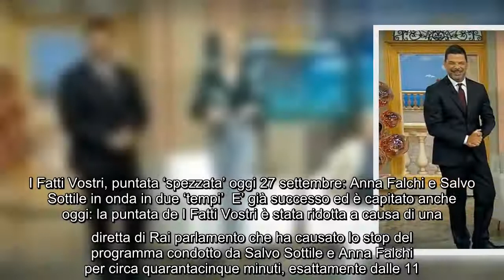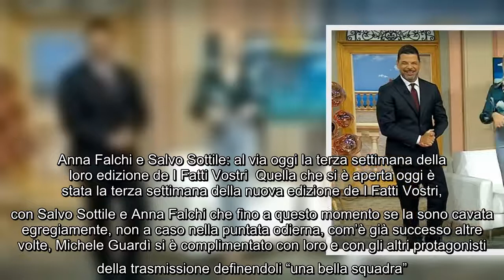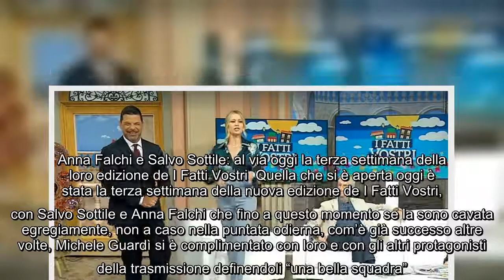I Fatti Vostri, puntata 'spezzata' oggi 27 settembre: Anna Falchi e Salvo Sottile in onda in due 'te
I Fatti Vostri, puntata 'spezzata' oggi 27 settembre: Anna Falchi e Salvo Sottile in onda in due 'tempi' E' già successo ed è capitato anche oggi: la